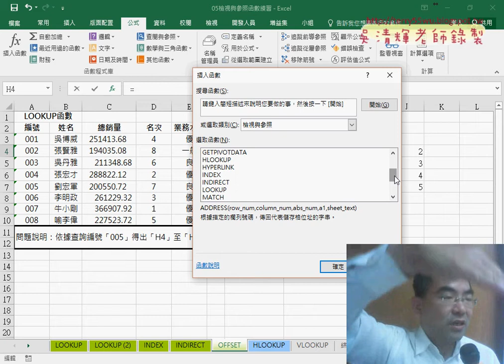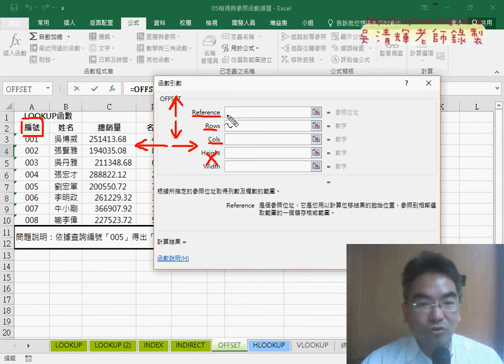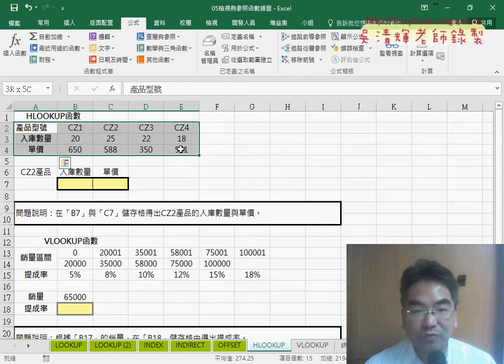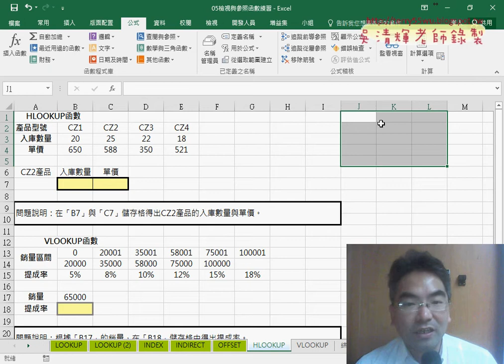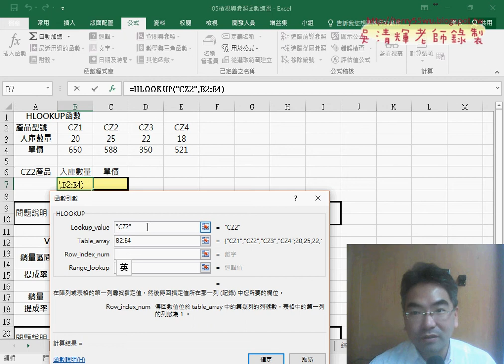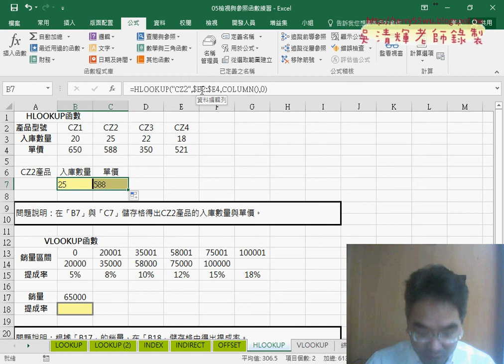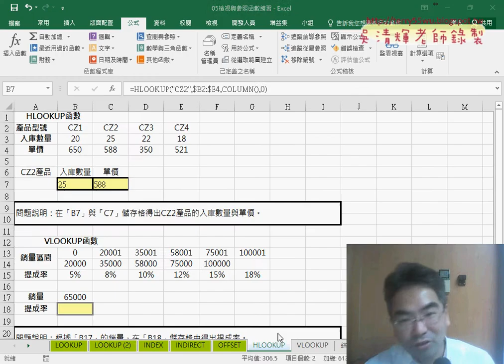06 OFFSET與HLOOKUP與九九乘法表